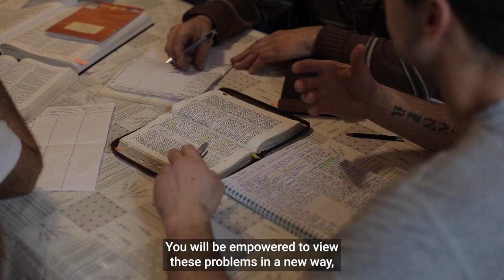Discover Human Sciences at the University of Birmingham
Study one of our Human Sciences programmes at the University of Birmingham.